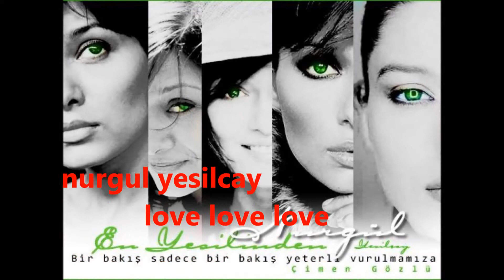Nurgul Yesilcay the art of life by kostas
Nurgul Yesilcay for ever